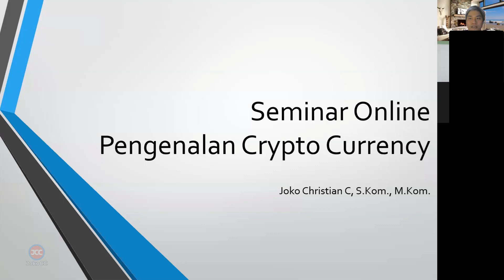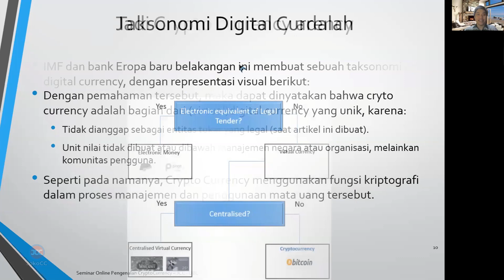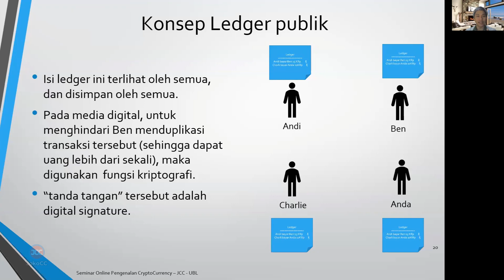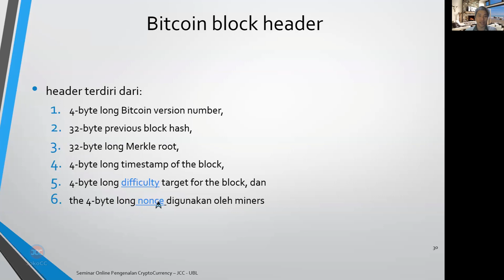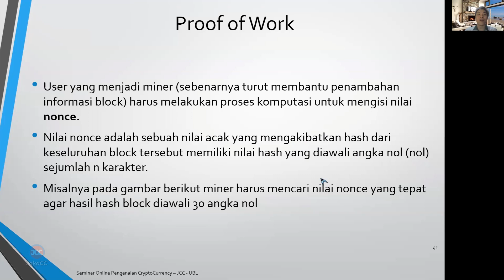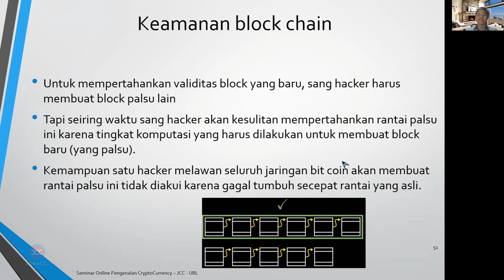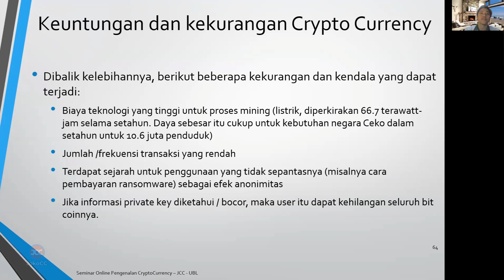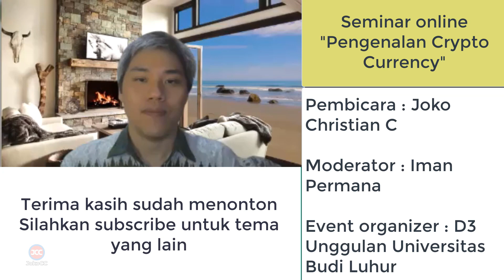Seminar Online Pengenalan Crypto Currency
Membahas tentang Crypto Currency, khususnya dari cara kerja sistem dan teknik informatika yang digunakan (Kriptografi).
moderator : Iman Permana
Host : D3 Unggulan Universitas Budi Luhur
featuring : Rizky Pratomo di Q&A